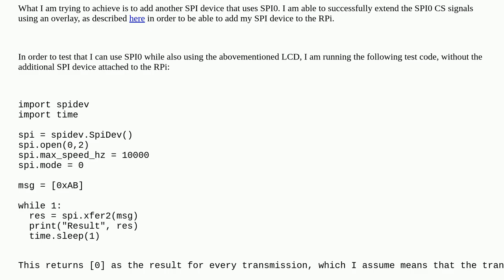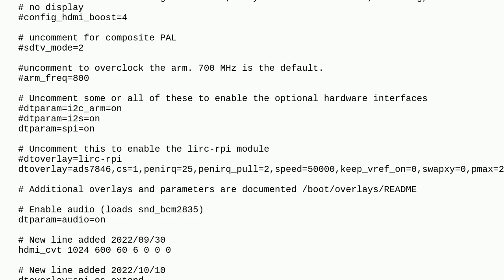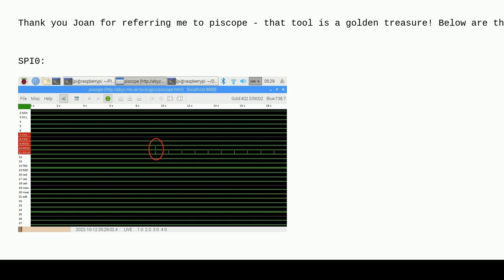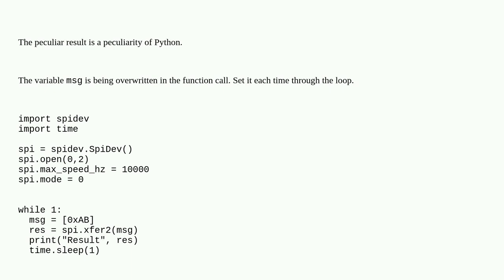Raspberrypi: Raspberry Pi spidev CLK working but no signal on MOSI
Raspberry Pi spidev CLK working but no signal on MOSI

A special thanks goes out to the awesome community

  python-3 pi-zero-w spi raspbian